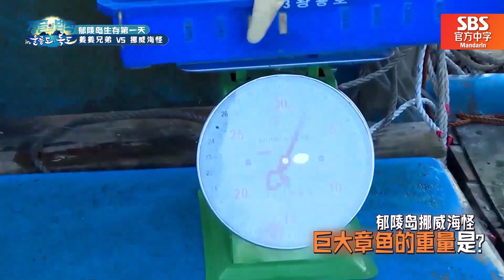[中文字幕] 郁陵岛海盗姜Gary&朱利安姜！ 姜姜兄弟的挪威海怪巨章鱼的捕猎开始了！ | 金炳万的丛林法则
姜Gary和朱利安姜！姜姜兄弟郁陵岛钓鱼就要开始啦！
到现在两人也没能在节目中好好钓一次鱼！到底两人能钓到挪威海怪巨章鱼吗？